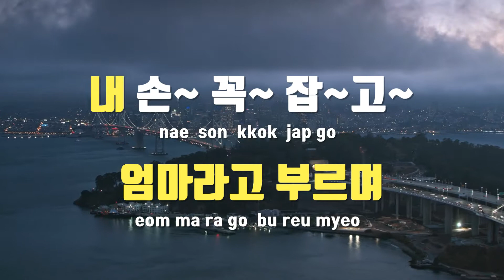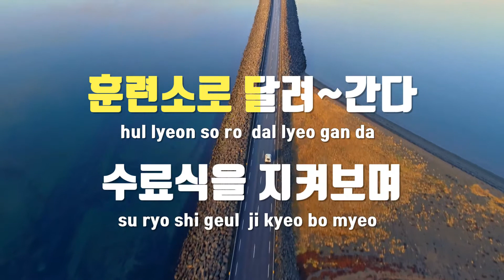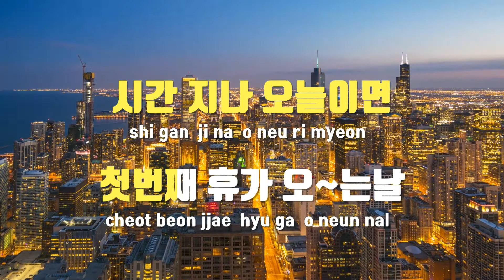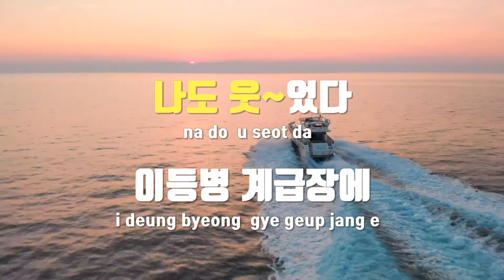[TJ노래방] 군에간우리아들 - 이광룡 / TJ Karaoke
군에간우리아들  --  이광룡